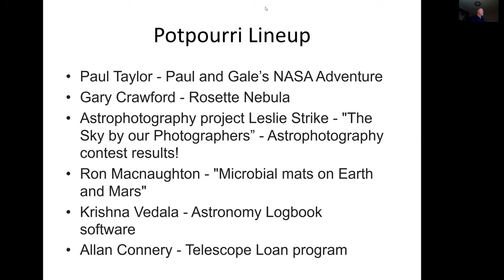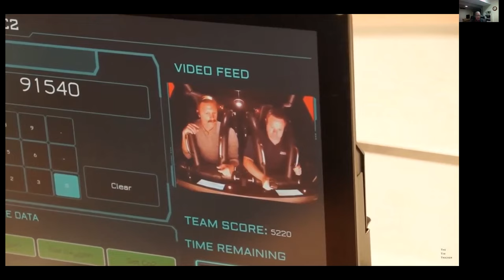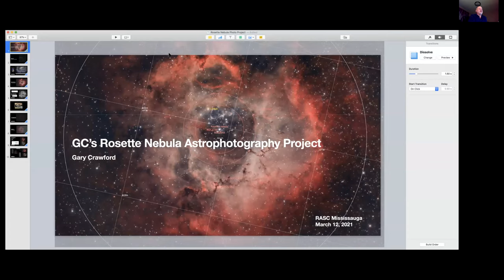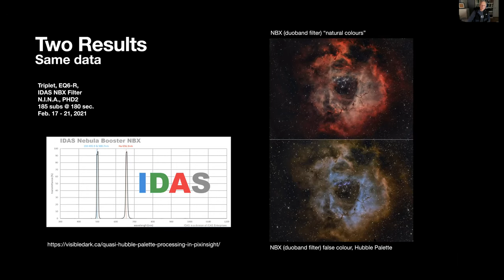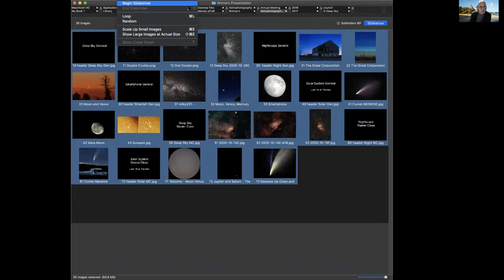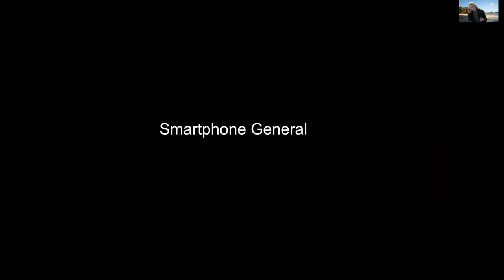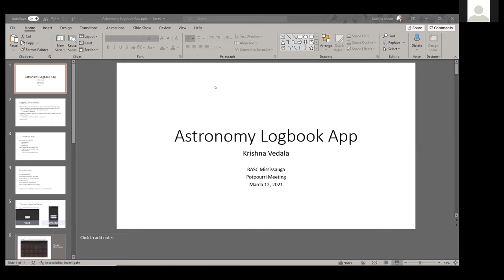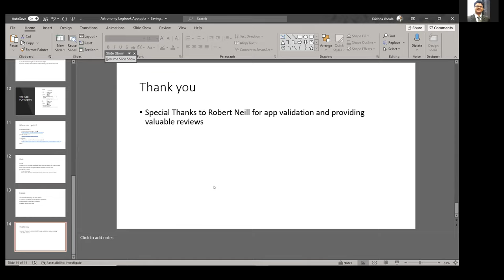2021 03 12 Mississauga RASC Potpourri Meeting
03:30  Paul Taylor - Paul and Gale’s NASA Adventure
27:48 Gary Crawford - Rosette Nebula Astrophotography project
46:00 Leslie Strike - "The Sky by our Photographers” - Astrophotography contest results!
1:21:00 Krishna Vedala - Astronomy Logbook software